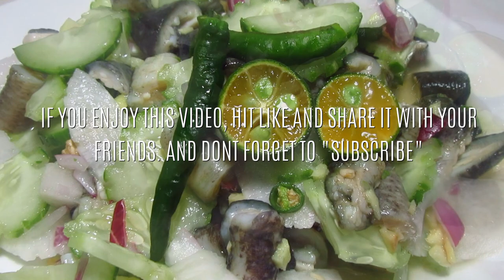How To Cook Kinilaw Na Bat (Sea Cucumber)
SEA CUCUMBER is considered a delicacy in many Asian cultures.
Not to be confused with vegetables, sea cucumbers are marine animals.
They live on sea floors throughout the world, but the greatest population is found in the Pacific Ocean.
Most sea cucumbers resemble large worms or caterpillars and have soft, tubular bodies.
They are gathered by divers or farmed commercially in large, artificial ponds.
In addition to their culinary appeal, sea cucumbers are used in traditional folk medicine to treat a wide variety of ailments.

Here is my ingredients for "Kinilaw Na Bat (Sea Cucumber)"

INGREDIENTS:
Sea Cucumber
Radish
Cucumber
Onion
Ginger
Thai Chili Or Siling Labuyo
Lemon
Vinegar
Salt
Vetsin Or Umami

PROCEDURE:
*Prepare and slice all the ingredients, slice them according to your desired size starting with;
*Radish
*Cucumber
*Ginger (Diced)
*Thai Chili Or Siling Labuyo (Chopped)
*Onion (Chopped)
*11PCS of lemon
*After slicing all the ingredients, mix them all in a clean container starting with;
-1/2 Kilo of Sea Cucumber
-Chopped Onion
-Chopped Thai Chili or Siling Labuyo
-Diced Ginger
-11PCS of lemon (Extract and strain them directly to the mixture)
-1TSP or Half TBSP of salt
-Put a little bit of vetsin
-Add 4TBSP of vinegar
*And mix all together
*Later on we can add now our radish and cucumber and mix them all again
*After mixing, immediately transfer it into a serving plate